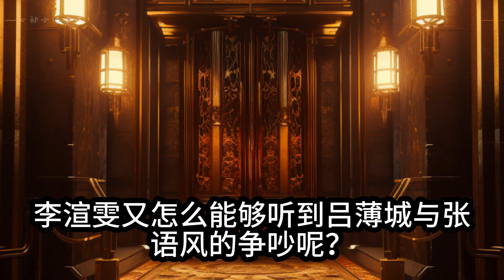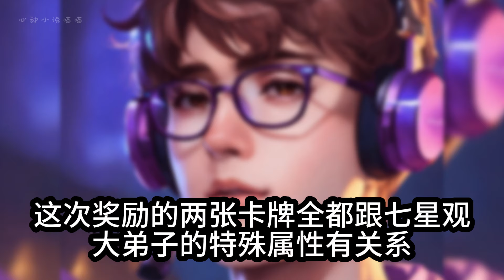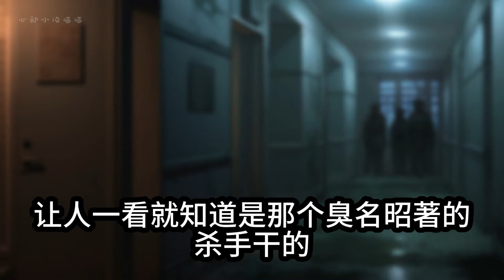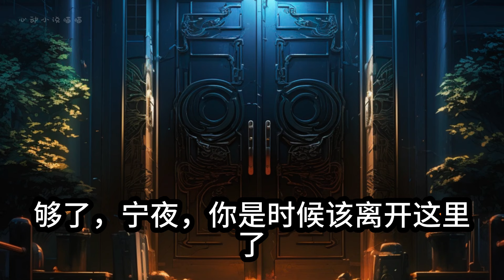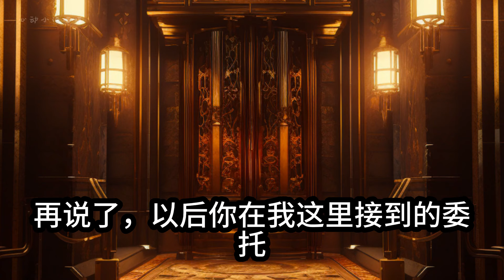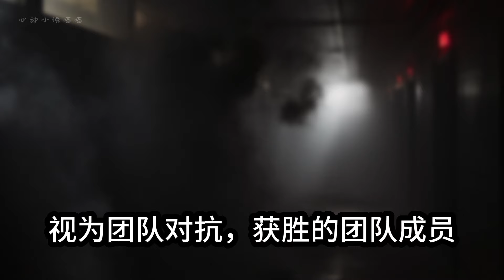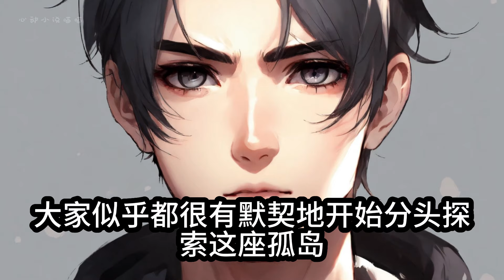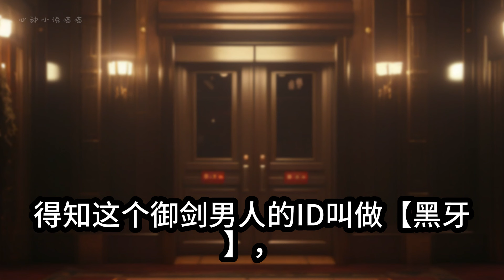【诡异/游戏/冒险】【旧神的游戏16】欢迎加入旧神俱乐部，这是一诡异烧脑的游戏世界。根据规则存活下来才能获胜！（已完结）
宁夜只是一个普普通通的游戏代练，租着一间小房子，靠着给别人打游戏赚钱。
那么，代练的最高境界是什么呢？高分局乱杀各种小代？阻击职业哥？让绝活哥无路可走？
这些，对于沈佑而言都是基操。
他从未想到过的是，有一天，他会成为神祇的代练。
你想一夜暴富吗？你想走上人生巅峰吗？你想拥有各种神奇的超能力吗？
如果想，那么欢迎你加入【旧神俱乐部】！